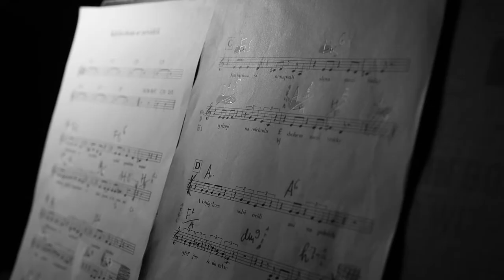STROMOŘADÍ Transitus Irregularis